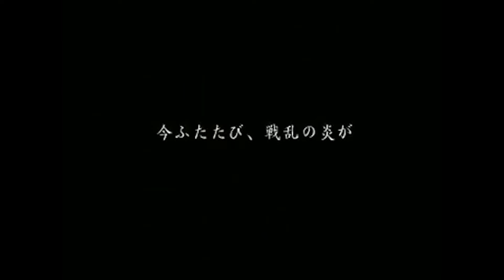Ubisoft Sedang Mengembangkan 4 Serial Assassin's Creed Sekaligus | GAMENEWS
Di video kali ini kita membahas mengenai Ubisoft yang mengejutkan kita dengan rumor bahwa mereka sedang mengembangkan 4 serial assassins creed sekaligus, kira kira apa saja serial nya dan apa lagi berita terbaru lainnya, simak terus dan tonton sampai habis videonya.

Selamat Menonton